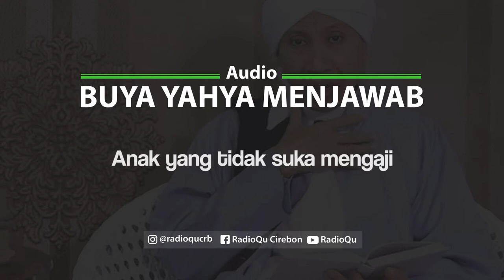#136 Jika anak tidak suka mengaji | Buya Yahya Menjawab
Jika anak tidak suka mengaji
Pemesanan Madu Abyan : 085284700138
Line : @radioqu_cirebon